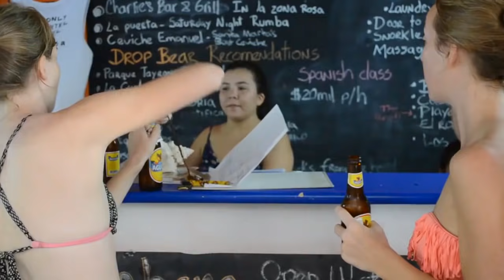Вот Так Живут Самые Крутые Наркобароны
Насколько богаты наркобароны? Вы не поверите, но состояние некоторых из них составляет более 30 миллиардов долларов! Смотрите и узнайте больше!

Вы думаете, что несметное богатство присуще только арабским шейхам и сильным мира сего? Наркобароны из Мексики могут затмить своим шикарным образом жизни даже самых богатых людей мира. Вы на канале Max TV и в этом видео вы узнаете о там как живут самые богатые наркобароны в мире!